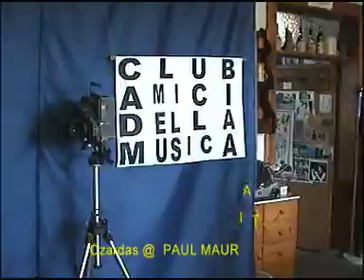Czardas @ PAUL MAURIAT